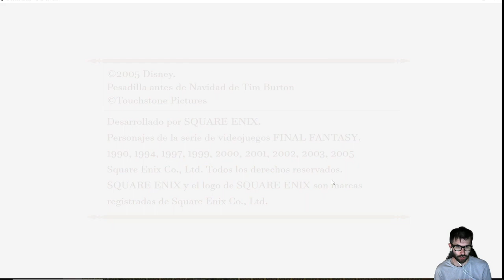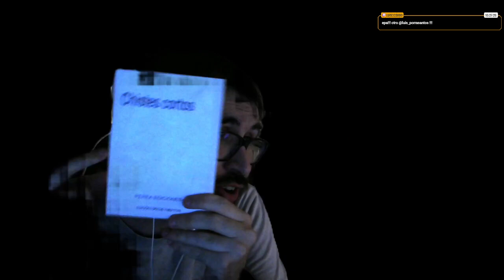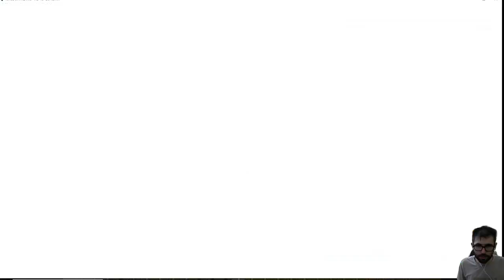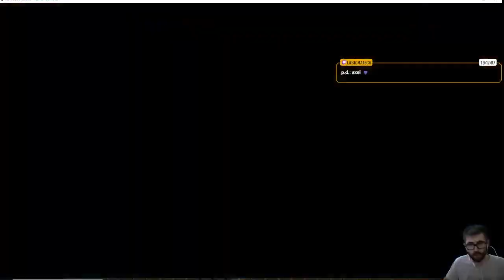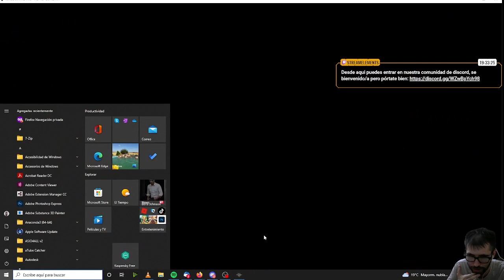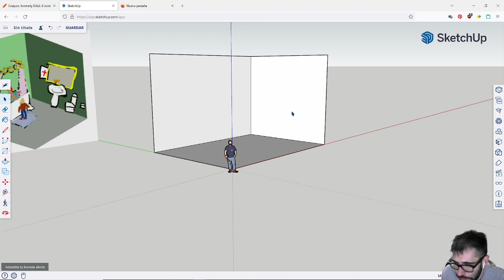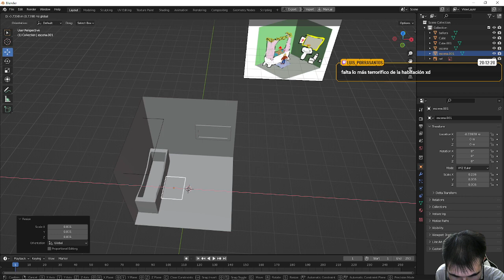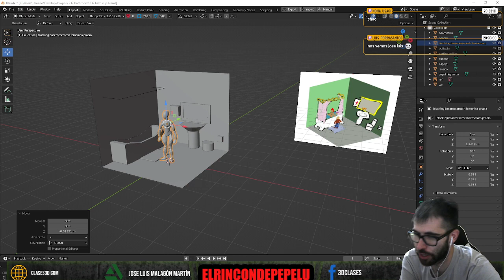KH2 Bonus Acabamos con Marluxia, con Sephiroth y lo que surja